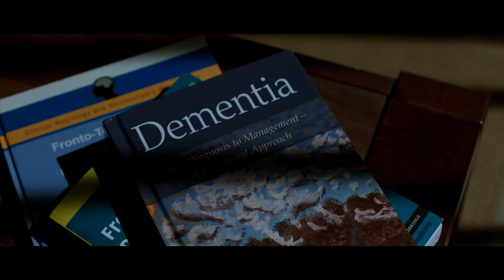La Vengeance dans le sang - Bande-annonce HD (2015) - Nicolas Cage